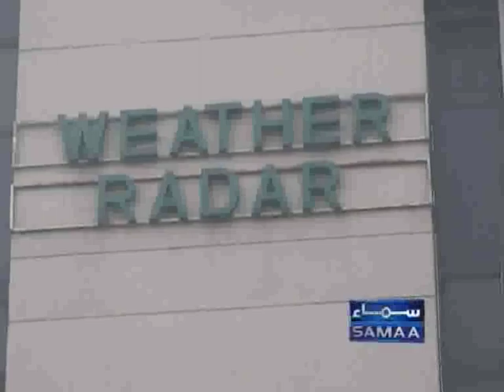PKG New Year Weather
This news report by Muhammad Luqman of Samaa TV Lahore, Pakistan is about the climate change in this South Asian country. There was no fog on 31st of December while the first of January 2016 was not chilly.